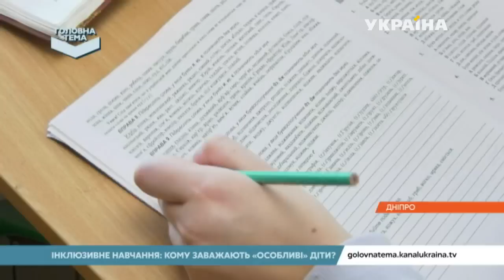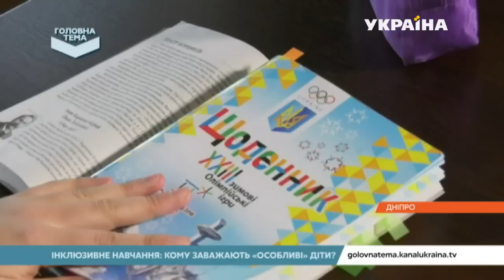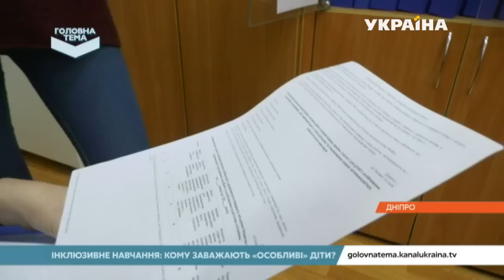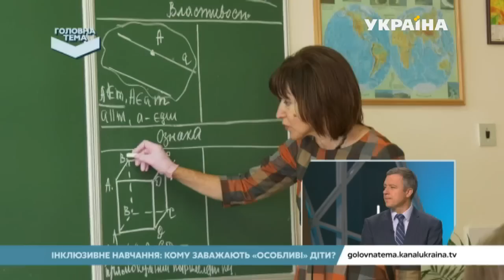Чому молоді вчителі відмовляються працювати з "особливими" дітьми | Головна тема